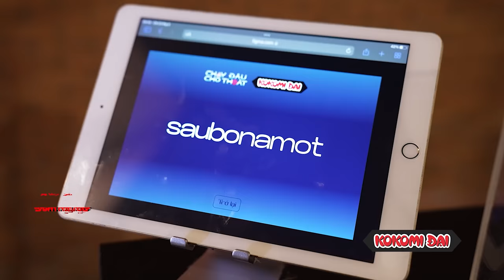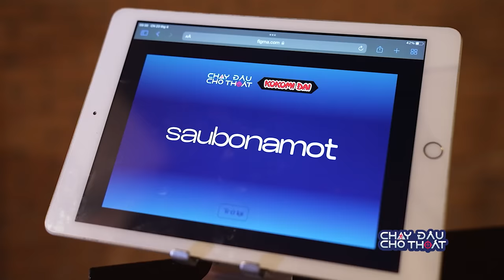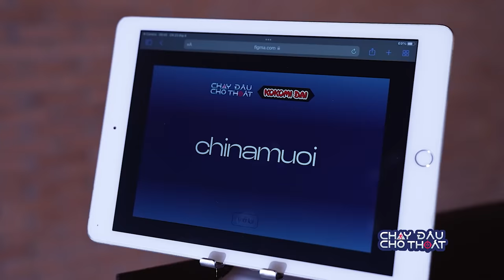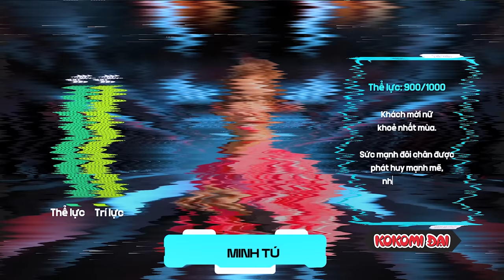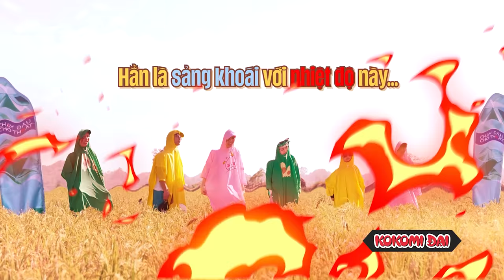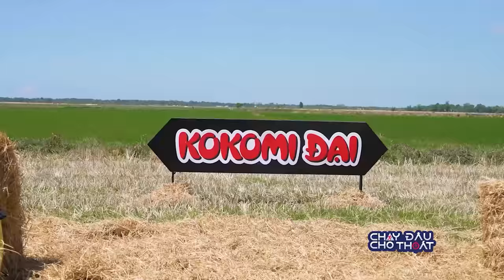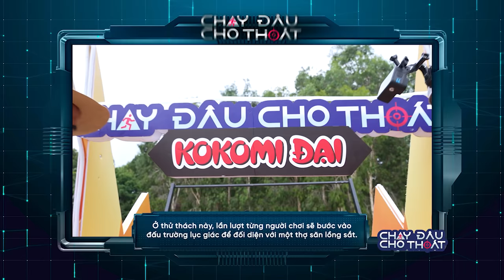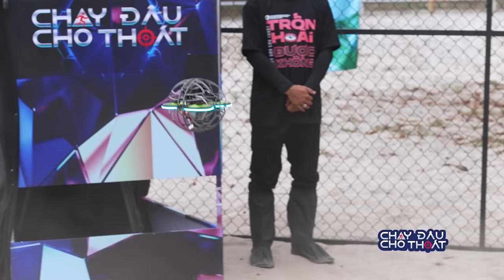Chạy Đâu Cho Thoát | Tập 10 Trương Thế Vinh công khai thơm BB Trần, Minh Tú khiến tình bạn "rạn nứt"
🤼 "Chạy Đâu Cho Thoát" ( CDCT) là một chương trình truyền hình thực tế giải trí, nơi các ngôi sao nổi tiếng đối đầu với các robot thợ săn được điều khiển bởi trí tuệ nhân tạo HOLOQUEEN. Người chơi phải đối mặt với những thử thách cam go và căng thẳng để giành chiến thắng và thoát khỏi sự truy đuổi của robot. Chương trình mang đến trải nghiệm mới mẻ cho người xem với góc nhìn từ camera của robot, đưa người xem vào thế giới giả lập đầy kịch tính và áp lực liên tục. "Chạy Đâu Cho Thoát" sẽ được phát sóng vào 21:00 thứ 4 hàng tuần từ ngày 12/04/2023 với sự góp mặt của các người chơi @GilLeOfficialChannel , @bbtran6965 , @DienvienDuyKhanh , @anhtusinger , Ngọc Phước , Hoa HậuTiểu Vy , JayKii , Hoa Hậu Mai Phương , @junphamofficial5124 , @MINHTUOfficialChannel , @TruongTheVinhOfficial

👉 CÁC SHOW HOT KHÁC:
👉 Mua KokomiDai tại 👉 Theo dõi các kênh chính thức của Chạy Đâu Cho Thoát